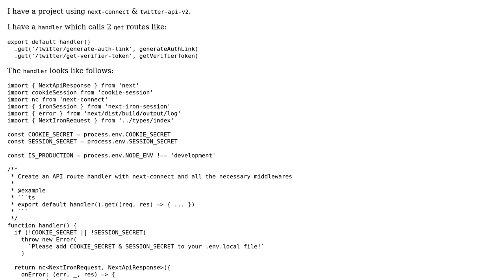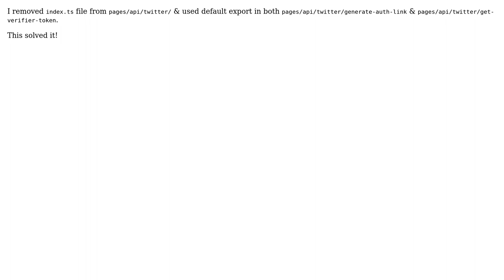TypeError: resolver is not a function in `next-connect`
With thanks & praise to God, and with thanks to the many people who have made this project possible! You are responsible for your own actions.